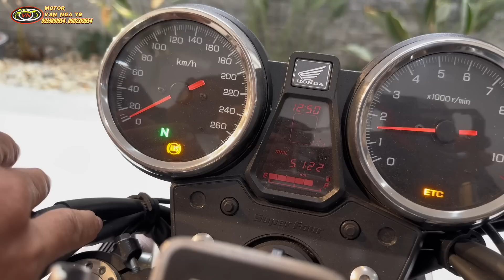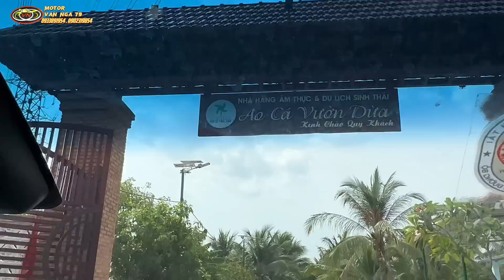Về Bà Rịa chốt 3 em siêu phẩm của anh khách quý chơi xe